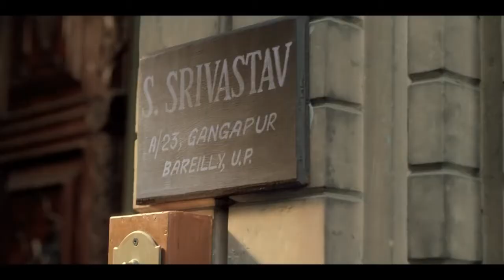WAGH BAKRI Tea Ristoh Mein Garmahat Laya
A indian advertisement,which showcased the feeling of a pure relationship,in which the husband happen to discover his wife's real care,throughout the day.